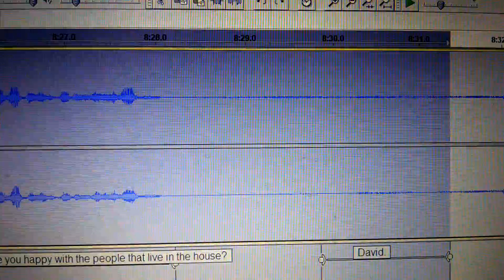David speaks for himself.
Private residence, Spotsylvania, Virginia.